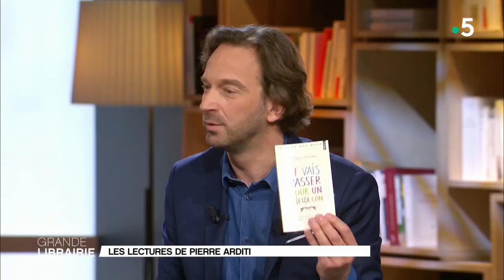« Pierre Arditi lit ce qu'il aime » au Théâtre du Rond-Point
« Pierre Arditi lit ce qu'il aime ». C’est le titre du spectacle que cet amoureux des mots donne actuellement au Théâtre du Rond-Point et jusqu’au 28 avril 2018. Une pièce dans laquelle le comédien aborde trois grands cycles de lectures consacrés à Jean-Michel Ribes, Yasmina Reza, Philippe Delerm et Michel Onfray, justement, à ses côtés.